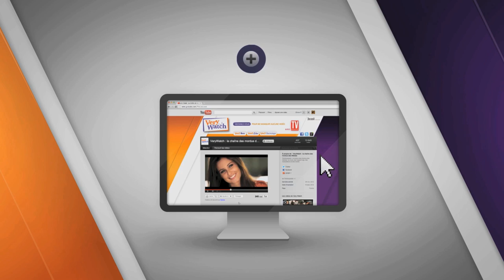Star Academy, dans les coulisses: Interviews avec Tonya Kinzinger et Matthieu Delormeau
STAR ACADEMY - 1er prime sur NRJ 12 à 20h35 Jeudi 6 Décembre.